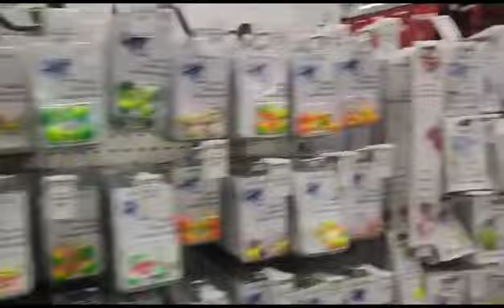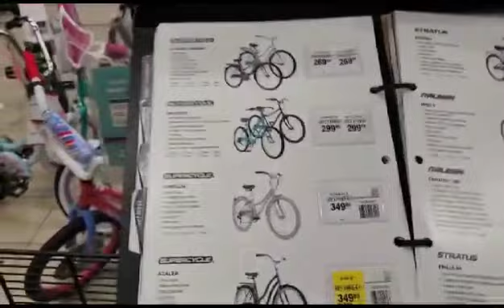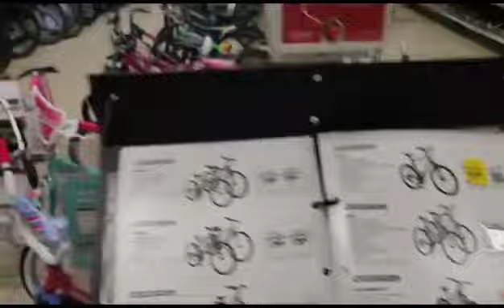The Canadian Fishing Items Market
Canadian Fishing Market Items You will love to buy any fishing items such as fishing tackle (Chhip), fishing lure (Bornsi), Float (Fatna), etc, with lots of variety of basketball, bicycle for children and adults. Uff- phataphati stock in Canadian Tire shop.